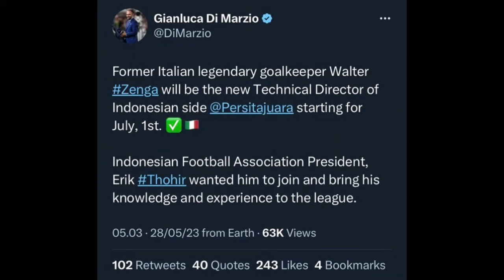RESMI! WALTER ZENGA JADI DIREKTUR TEKNIK PERSITA TANGERANG LIGA 1 2023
Legenda Inter Milan dan Timnas Italia, Walter Zenga, akan menjadi Direktur Teknik Persita Tangerang mulai Liga 1 2023/2024.

Zenga akan memulai tugas barunya di Persita pada 1 Juli 2023. Pria berusia 63 tahun itu dikontrak selama 2 tahun.